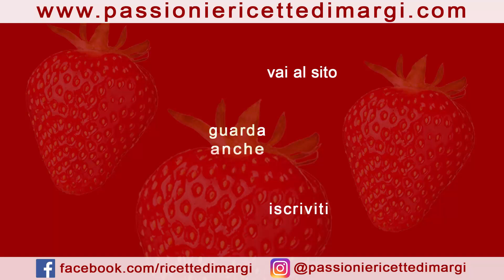FIORI DI SFOGLIA FARCITI rustici facili e veloci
Se siete alla ricerca di idee per realizzare degli antipasti veloci e belli da portare in tavola questi fiori di sfoglia farciti sono l'ideale! Si tratta di rustici facili e veloci, che noi abbiamo realizzato con le classiche farciture ricotta e spinaci o wurstel. Ovviamente non c'è limite alla fantasia, potete anche optare per altri tipi di ripieno, ad esempio con carne macinata, salumi vari ecc...
Saranno davvero di grande impatto sulle vostre tavole per i menu delle feste, sia come antipasto che come buffet. Cosa ne pensate?

INGREDIENTI

1 rotolo di pasta sfoglia
1 wurstel
100 gr ricotta
100 gr spinaci lessati
sale
pepe
noce moscata

If you are looking for ideas to make quick and beautiful appetizers to bring to the table these stuffed puff pastry flowers are ideal! They are easy and fast rustic, which we have made with the classic ricotta and spinach or wurstel fillings. Obviously there is no limit to the imagination, you can also opt for other types of filling, for example with minced meat, various meats etc ...

They will really make a big impact on your party menu tables, both as an appetizer and as a buffet. What do you think?

INGREDIENTS

1 roll of puff pastry
1 sausage
100 gr of ricotta
100 grams of boiled spinach
sale
pepper
nutmeg

Wenn Sie nach Ideen suchen, um schnelle und schöne Vorspeisen auf den Tisch zu bringen, sind diese gefüllten Blätterteigblumen ideal! Diese sind einfach und schnell rustikal, die wir mit den klassischen Ricotta- und Spinat- oder Wurstelfüllungen hergestellt haben. Der Fantasie sind natürlich keine Grenzen gesetzt, Sie können sich auch für andere Füllungsarten entscheiden, zum Beispiel für Hackfleisch, verschiedene Fleischsorten usw.
Sie werden sowohl als Vorspeise als auch als Buffet einen großen Einfluss auf Ihre Party-Menütabellen haben. Was denkst du

ZUTATEN
1 Rolle Blätterteig
1 Wurst
100 gr Ricotta
100 gr gekochter Spinat
Salz
Pfeffer
Muskatnuss